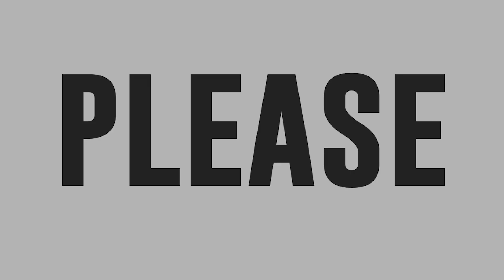Mel Torre sings Waray Waray